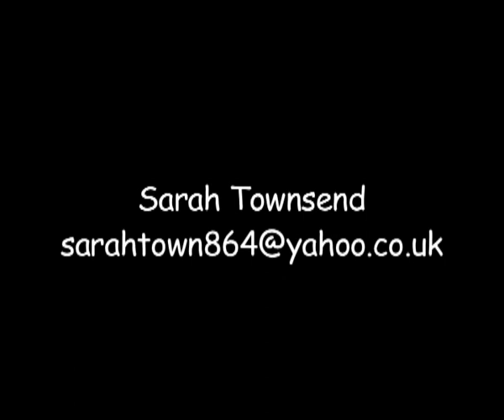Sarah Townsend Showreel 2010.mp4